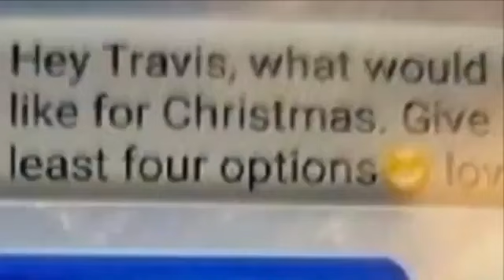BIG CHUNGUS FOR THE PS4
Hey Travis what would you like for Christmas?